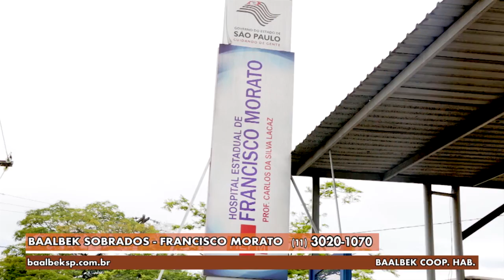GAZETA IMÓVEIS - BAALBEK SOBRADOS